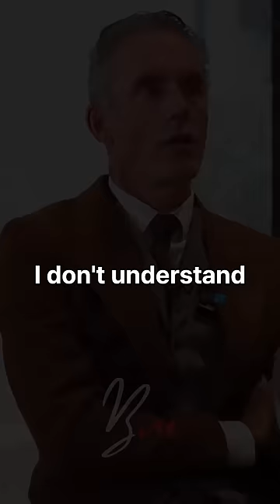If You Don't Believe In Jordan Peterson Watch This Video - Jordan Peterson's Emotional Speech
Jordan Peterson's "Beyond Order" Audiobook is available with Audible
You Can Order Jordan Peterson's Book "Beyond Order"
You Can Order Jordan Peterson's Book "12 Rules for Life"